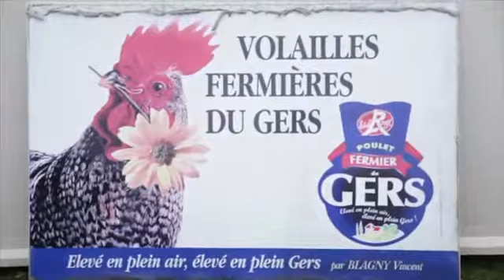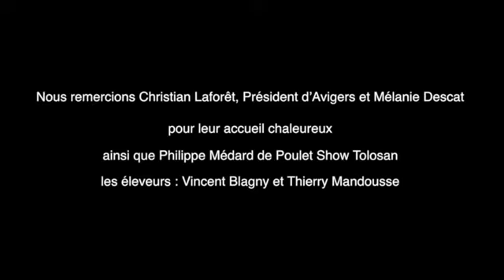ATST Volailles fermières du Gers